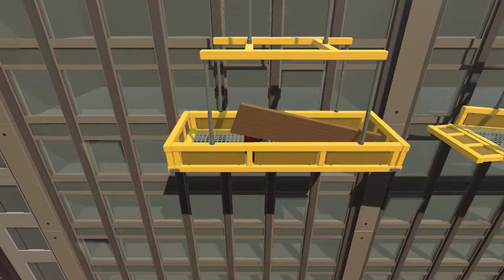Gang Beasts #05 Ich kletter mich hoch zum Sieg ! [German] [HD]